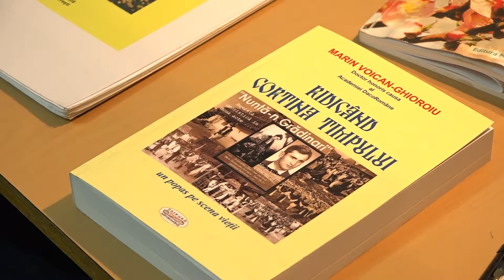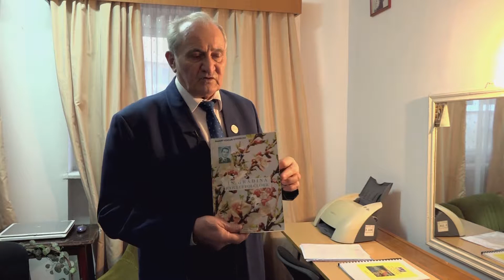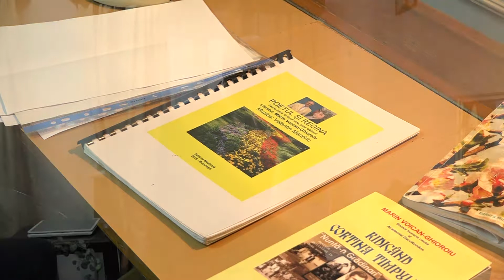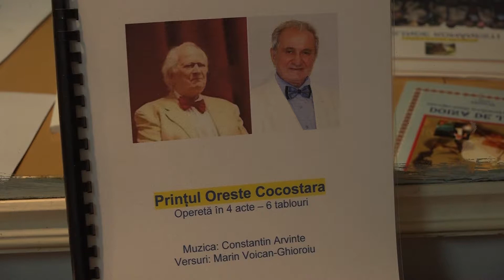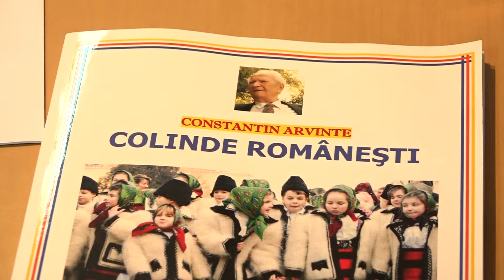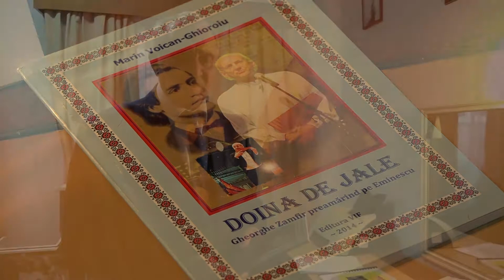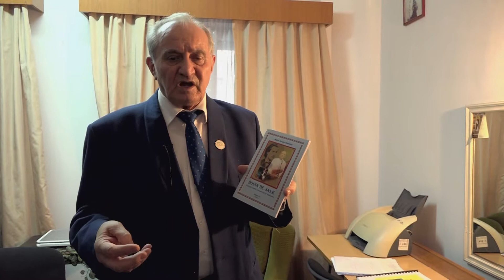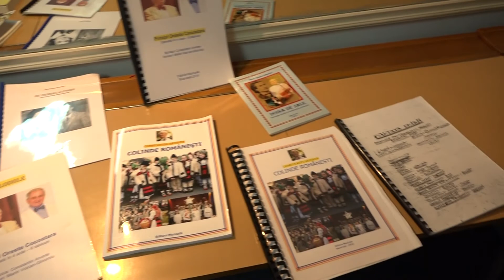PORTRET DE AUTOR MARIN VOICAN GHIOROIU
Scris în „CARTEA VIEȚII” sunt  ani trăiți în plaiul scump, primăveri care s-au dus ca precum vraja unui vis, cer senin cu mii de stele, munți, păduri, câmpii și doruri, cântece de dor și jele, grădina cu flori alese din Dealul Viilor... patimă, iubire dor.